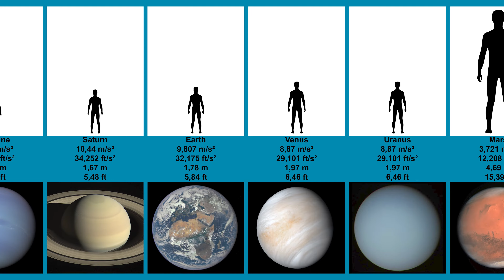Gravity of the planets of the Solar System | Comparison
This video shows the gravity of all 8 planets of the Solar System and the average height of people if they lived on them (imagine that all planets of the Solar System have the same atmosphere, climate and so on as on Earth).